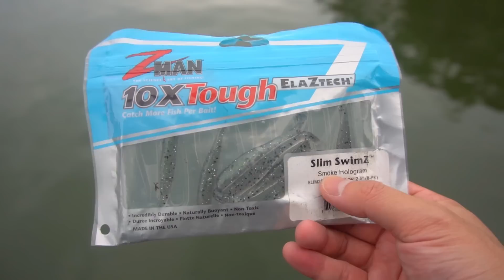Spot Hopping The River (Metal jigs, plastics and more)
From wharves to inshore rocks to a beach section

Recommended plastics:
Zman GrubZ Watermelon Red 2.5" (AUS)
Zman GrubZ Bloodworm 2.5" (AUS)
Zman GrubZ Motor Oil 2.5" (AUS)
Zman 2.5" Slim Swimz Greasy Prawn Alt colour (AUS)
Jigheads to fit 1/16oz #2

Recommended blade/vibe for bream, whiting, flathead:

Cranka Crab (Brown): (US)
(Spotted): (US)